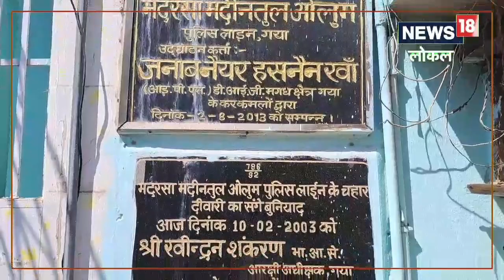Ajab Gajab: मौलवी नहीं बिहार पुलिस के जवान चलाते हैं इस मदरसे को, अपने वेतन से करते हैं मदद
गया में एक ऐसा मदरसा है जिससे पुलिस विभाग कर्मी जुडे हुए है. गया शहर में स्थित पुलिस लाइन है जो जिला पुलिस का मुख्यालय है. यहां पुलिस लाइन में मदरसा अहले सुन्नत मदीनतूल उलूम अनाथालय नामक मदरसा है जो 10 से अधिक कट्ठे ज़मीन में स्थित है.